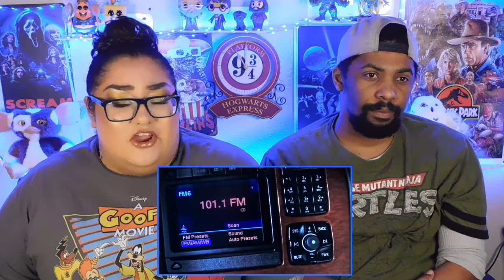Supernatural 3x9: Malleus Maleficarum Reaction!!!!